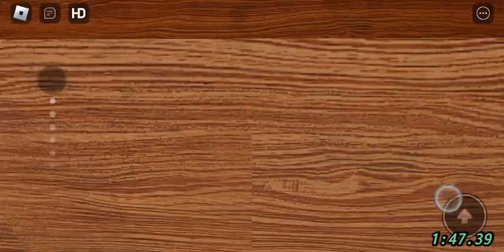playing DOORS but bad